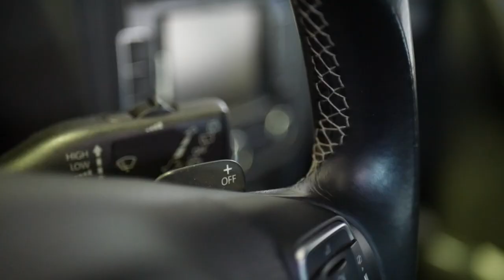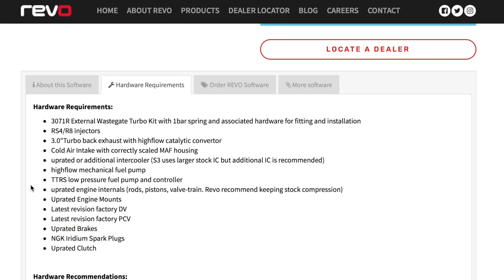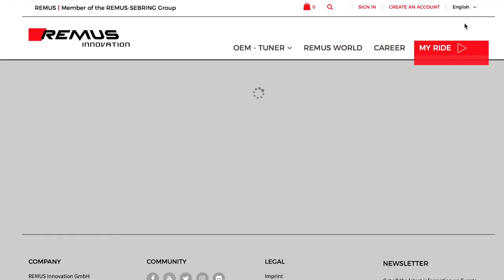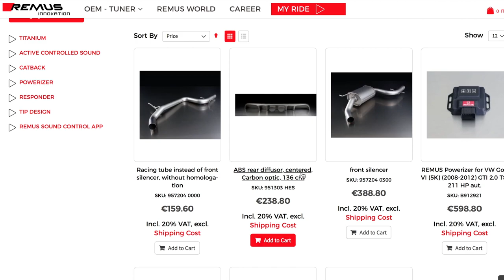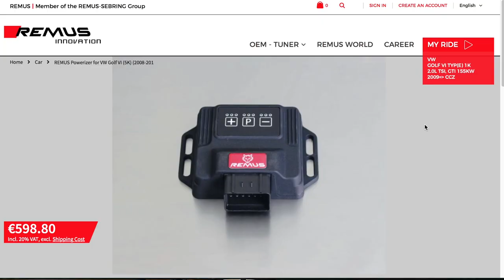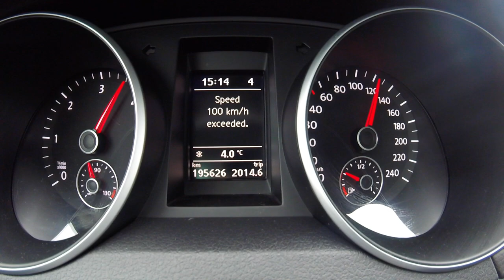Resoftarea Masinii Tale - Merita Sau Nu?